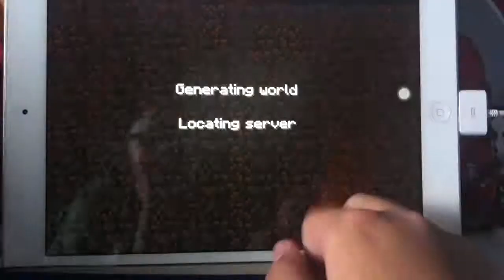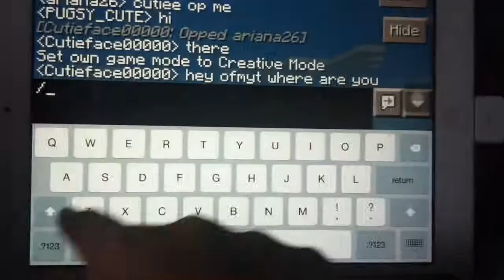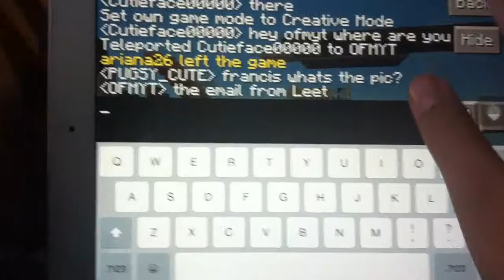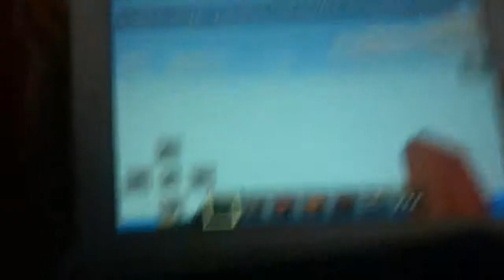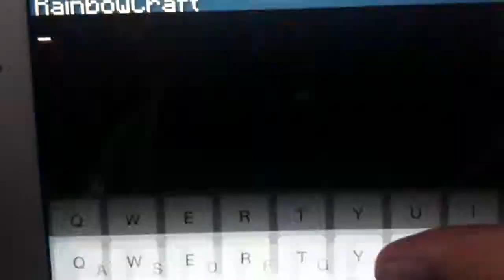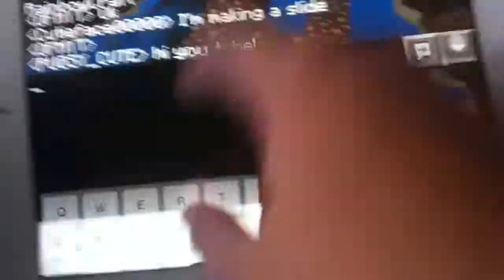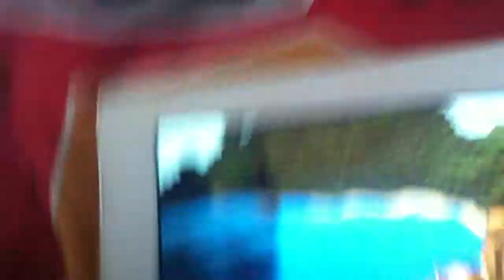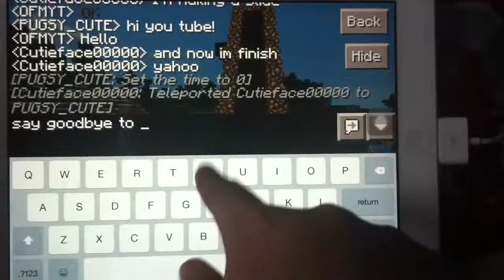MCPE with Friends! - Francis Macaraig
BONUS VIDEO!

COPYRIGHT Francis Macaraig